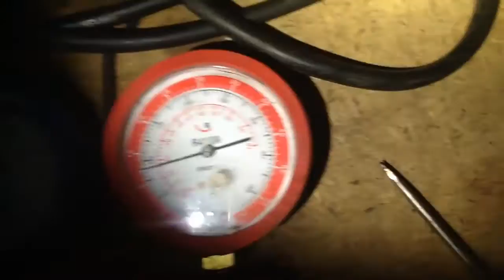Luft-Luft Wärmepumpe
Kompressor: DWM DKMD-51 3,98m³/h
Kältemittel: R290